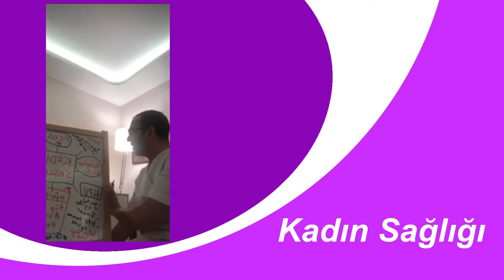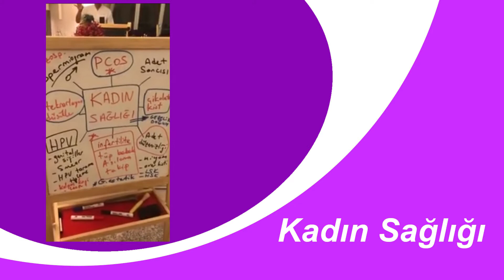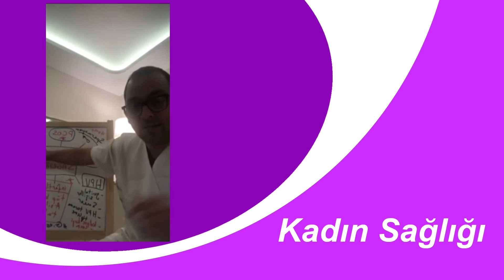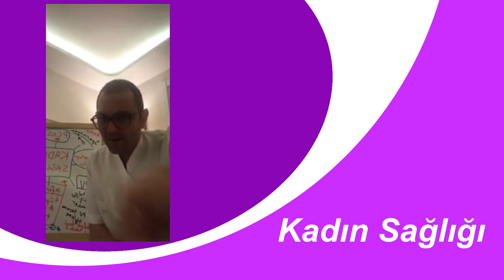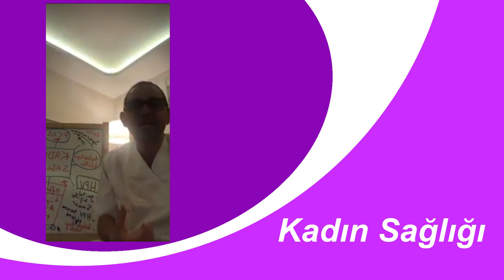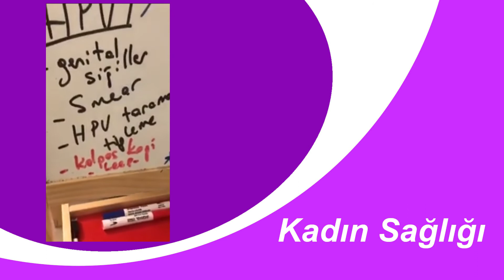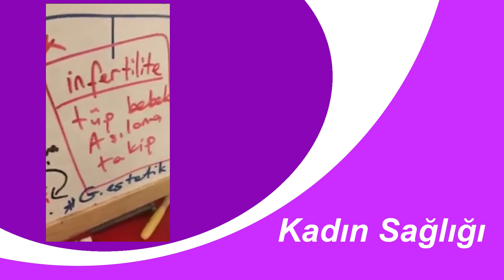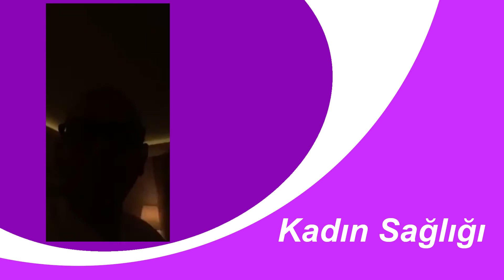KADIN SAĞLIĞI - Op.Dr.Filip TAŞHAN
Op.Dr.Filip TAŞHAN

Polikistik overden çikolata kistine, adet düzensizliğinden adet sancısına, infertilite , aşılama - tüp bebek, hpv , smear , genital siğiller, miyomlardan over kistlerine neler neler nasıl konuştuk nasıl geçti 1 saat ben anlayamadım:))

Op.Dr. Filip Taşhan